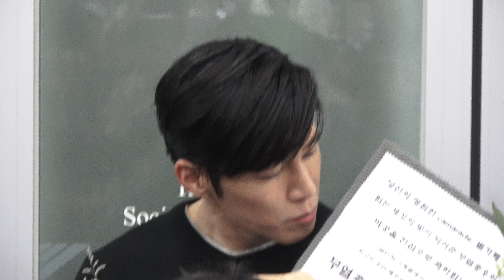161106 2PM 뮤지컬 곤투모로우 김무열 막공 퇴근길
- 161106 2PM 뮤지컬 [곤투모로우]
- 김무열 막공 퇴근길
@광림아트센터 BBCH홀